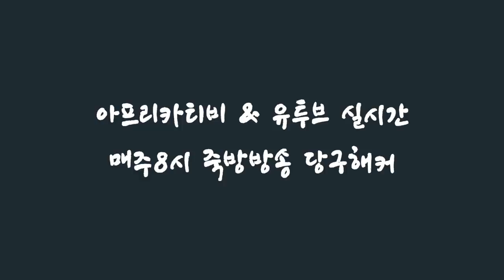[죽빵전문 땡Q방송 당구해커] 두께따위 발로해도 이긴다? 해커vs두께 숏게임